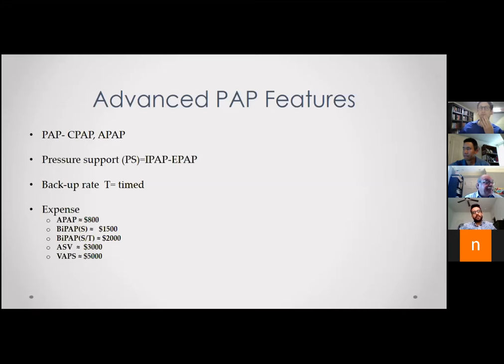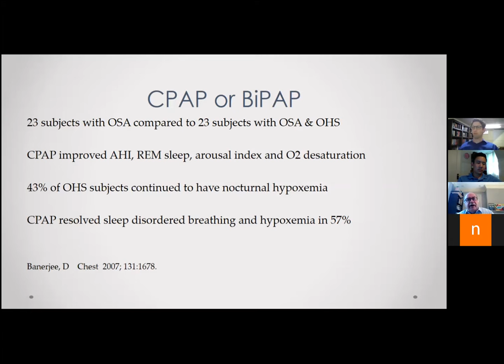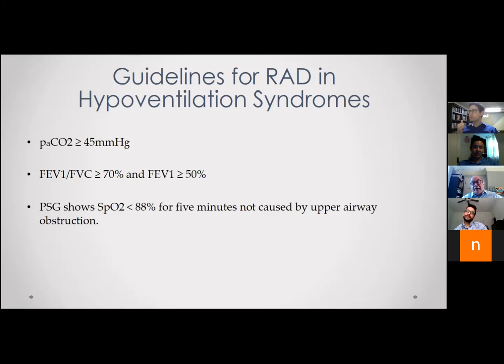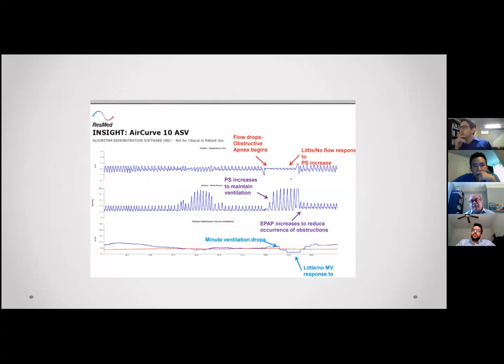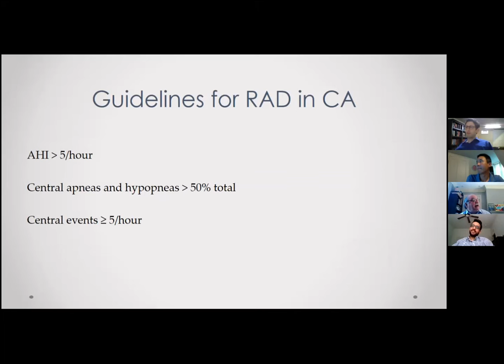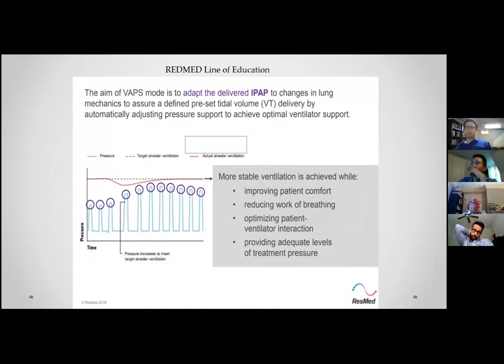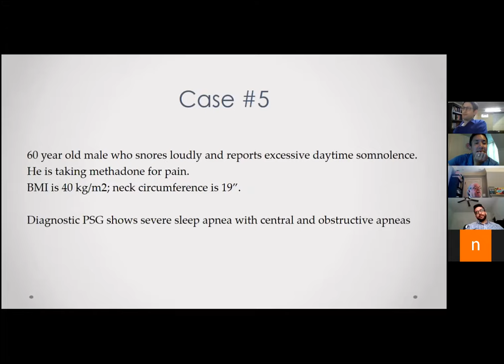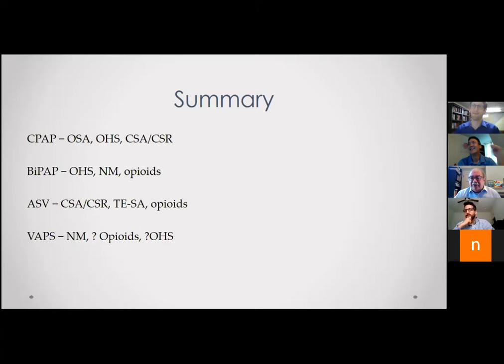2020.6.9 - Sleep Medicine Lecture - Various PAP therapies: Dr. Kingman Strohl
Dr. Kingman Strohl going over various PAP therapies with Sleep Fellows